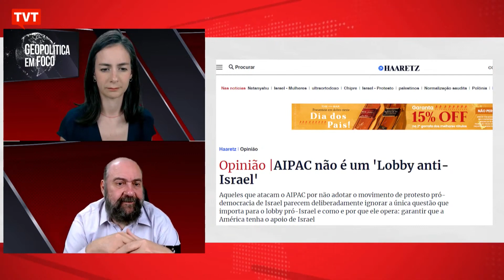O que é o lobby judaico AIPAC?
O professor Lejeune Mirhan traz matéria do Haaretz e explica a sigla e atividade lobista do grupo